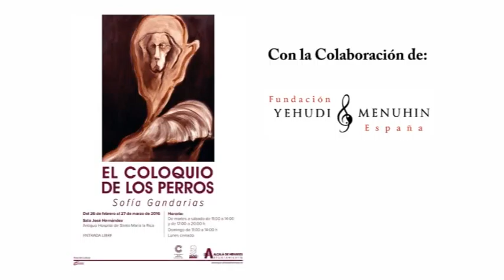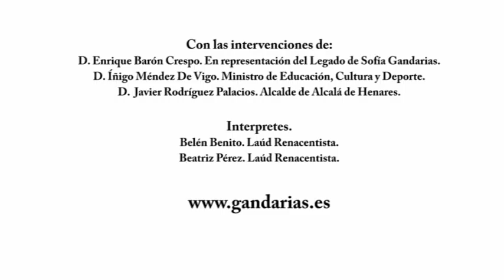El Coloquio De Los Perros De Sofia Gandarias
La exposición El Coloquio de los Perros, Obra de Sofía Gandarias, se inaugura el viernes, 26 de febrero, en Alcalá de Henares.  en la sala José Hernández del Antiguo Hospital de Santa María la Rica.
Esta muestra se plantea como un homenaje pictórico al inmortal escritor Miguel de Cervantes en el IV centenario de su muerte. Como apunta Francisco Rico, en el texto del díptico que acompaña a la exposición, “Hacían falta la intuición profunda, la mirada larga y la excepcional capacidad expresiva de Sofía Gandarias para acometer y lograr la primera versión plástica del Coloquio de los perros“.